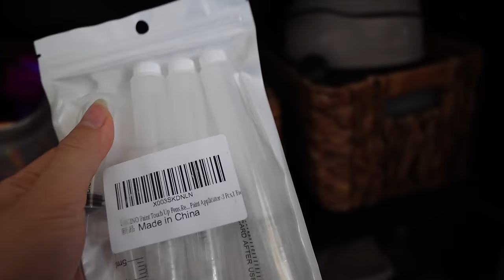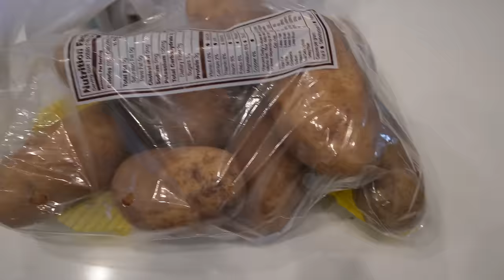Les Muestro Como Pondre Flores y Matas Afuera De La Casa + Peter Enfermo + Abriendo Maquillaje